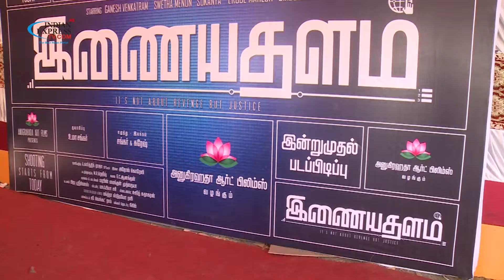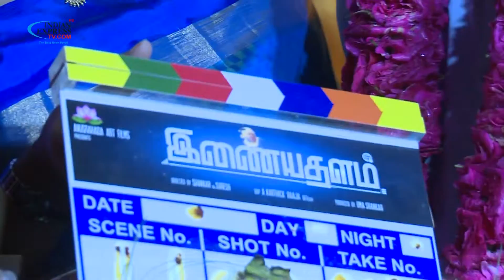Inaiyathalam movie pooja and Team Interview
Inaiyathalam movieTeam Interview